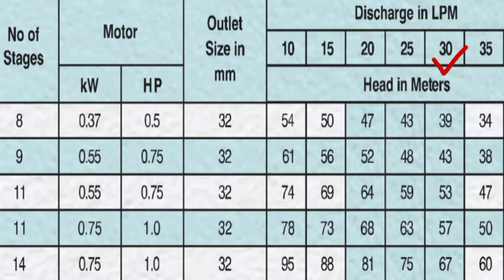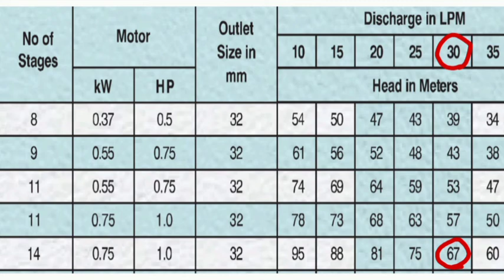how to select borewell submersible pump tamil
selection by pump performance chart